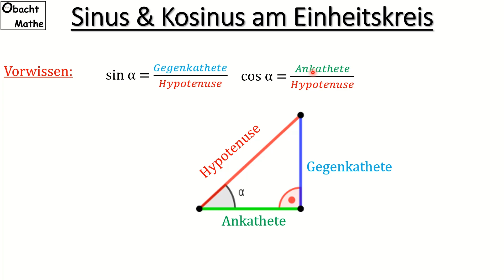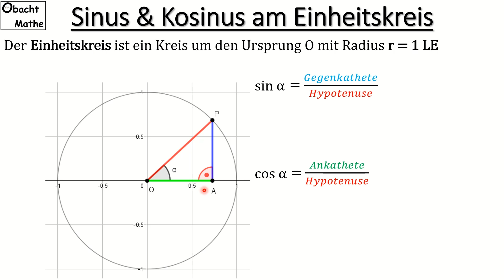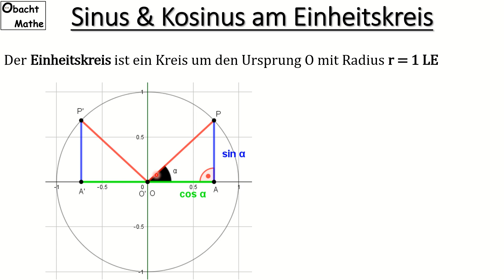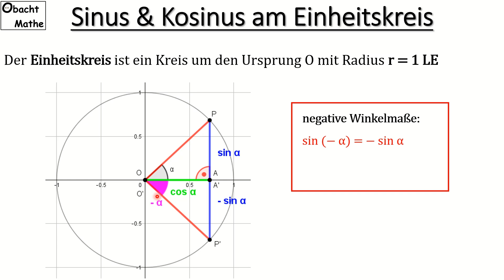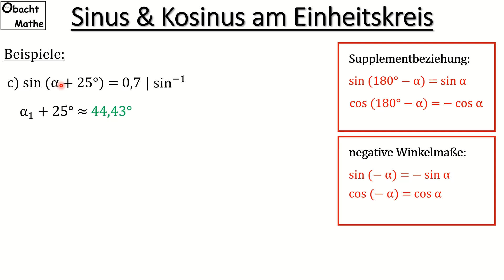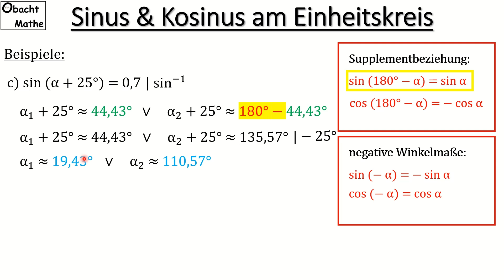SINUS & KOSINUS am Einheitskreis | ganz einfach erklärt | Trigonometrie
In diesem Video erkläre ich, wie Sinus und Kosinus am Einheitskreis funktionieren und rechne dazu 3 Beispiele vor. Dabei erkläre ich auch die Supplementbeziehungen und negative Winkelmaße.

Vielen Dank!

___Playlists_nach_Klassen_geordnet_________